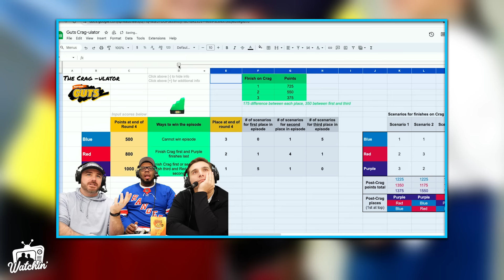Does this count as the GUTS championship? (S2 Crag Brag)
Jomboy Media
Midtown Station

21+ (18+ KY/NH/WY). Physically present in AZ/CO/CT/IL/IN/IA/KS/KY/LA(select parishes)/MA/MD/ME/MI/NC/NJ/NY/OH/PA/TN/VA/WV/WY only. Void in ONT/OR/NH. Eligibility restrictions apply. On behalf of Boot Hill Casino & Resort (KS). Valid 1 per new customer. Min. $5 deposit. Min. $5 bet. $150 issued as bonus bets that expire 7 days (168 hours) after being awarded. Bonus bets must be wagered 1x before any resulting cash winnings can be withdrawn and stake is not included in winnings. Ends 04/14/24 at 11:59 PM ET.